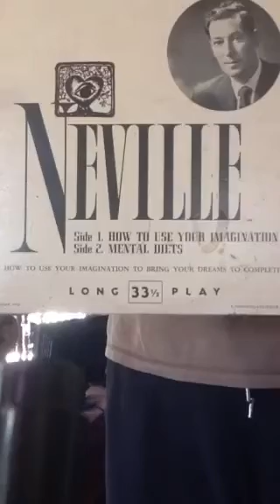Neville Goddard Periscope TV #1 - Help With Feel It Real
- Today we answer your questions on this Neville Goddard Periscope TV video.